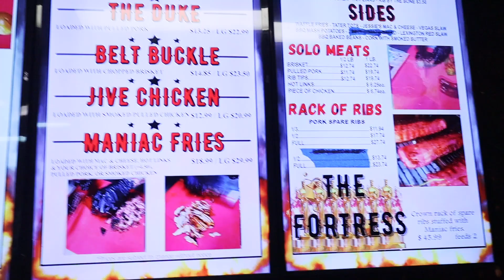BEST BRISKET AND BBQ SAUCE HANDS DOWN! - "WHAT IT TAST LIKE"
ANOTHER EPISODE OF "WHAT IT TASTE LIKE" ME AND COMEDIAN DOUGHBOII TALK ABOUT THE VIOLENCE THAT COMES FROM SOCIAL MEDIA CLOUT OVER SOME BOMB BAR B Q IN Las Vegas AT "JESSIE RAYS BAR B Q"